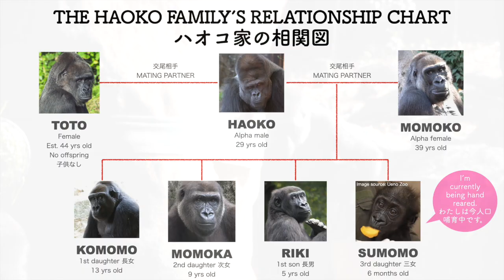S1E226 🦍✨🎄HAPPY HOLIDAYS!🎄✨🪅🦌⭐️ Gorillas wait their turn for peanuts. 🥜 ⎮UENO ZOO⎮上野動物園ゴリラの群れ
Date Filmed: Dec 2022
Place Filmed: Ueno Zoological Gardens | Gorilla Woods Exhibit 1

⚠️Some parts of the video are shaky due to my lack of experience in handling the camera. If you feel dizzy, please refrain from watching.

👆You can also find me on the above platforms.😃

𖤣𖥧𖥣𖡡𖥧𖤣𖤣𖥧𖥣𖡡𖥧𖤣𖤣𖥧𖥣𖡡𖥧𖤣𖤣𖥧𖥣𖡡𖥧𖤣𖤣𖥧𖥣𖡡𖥧𖤣

Summary ✎𓂃

The video was filmed during snack time in the afternoon. The video starts with Momoka eating from a feeder in the smaller grotto. Komomo approaches and Momoka gives in the feeder. Toto is eating eggplants, so is Haoko. Riki is eating treats from another feeder fixed to the largest tree. After Riki leaves, Momoka starts eating from the feeder. Riki now eats eggplants in the main grotto. Komomo climbs up the highest tree and eats eggplants. Momoka climbs down on the ground and continues eating from the feeder. Komomo comes to collect more eggplants in the main grotto. Riki enjoys eating eggplants. Momoka is having leaves on top of a tree. Momoko is roaming and looking for food while eating eggplants. Everyone gathers around the feeder with peanuts in the smaller grotto. Haoko is enjoying it all by himself. The video ends with a short clip taken by my mobile phone right after the exit of the zoo. I hope you enjoy watching the Haoko Troop. Merry Christmas & Happy Holidays!🎄🪅🦌✨

𖤣𖥧𖥣𖡡𖥧𖤣𖤣𖥧𖥣𖡡𖥧𖤣𖤣𖥧𖥣𖡡𖥧𖤣𖤣𖥧𖥣𖡡𖥧𖤣𖤣𖥧𖥣𖡡𖥧𖤣

BD: Aug 21, 1993
POB: Apenheul Primate Park, he Netherlands
Sire: Kibabu
Dam: Mouila
Parent reared

Alpha female
BD: June 3, 1983 (?)
POB: Unknown (Spain or Africa?)
Parents: Unknown

Female - adult
BD: Nov 14, 2009
POB: Ueno Zoo, Japan
Sire: Haoko
Dam: Momoko
Parent reared

BD: Apr 24, 2013
Sire: Haoko
Dam: Momoko
Parent reared

Male - juvenile
BD: Oct 9, 2017
Sire: Haoko
Dam: Momoko
Parent reared

Female - infant
BD: May 31, 2022
Sire: Haoko
Dam Momoko
Hand-reared

Female - adult
BD: est. 1978
POB: Cameroon
Wild-born
•1979 Toto was transferred to Nihondaira Zoo.
•1999 She moved to Ueno Zoo.

🦍Gorillas owned by Ueno Zoo: Haoko, Riki, Sumomo, Rola
🦍Gorillas owned by Chiba Zoo: Monta, Momoko, Momotaro, Gentaro, Momoka

1️⃣ Morning In Heidelberg - Franz Gordon 2️⃣ Jungle Birds 14 - SFX Producer 3️⃣ Do I Know It's Christmas - John Runefelt